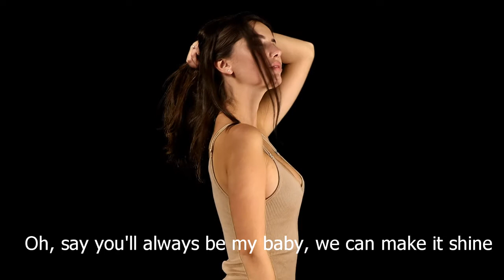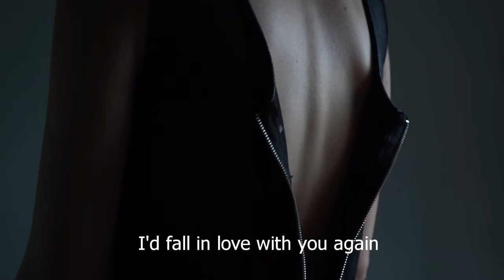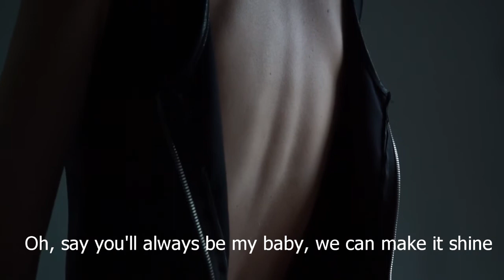More than a woman - Bee Gees - Karaoke Bossa style - Ft. Jaume Fugarolas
Avui comparteixo amb tu aquest tema dels Bee Gees. Més que una dona.